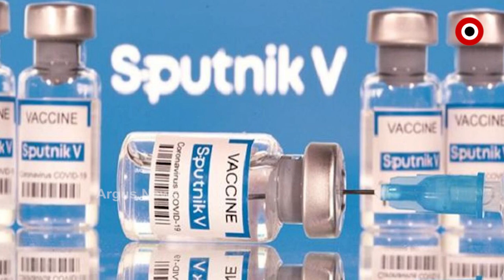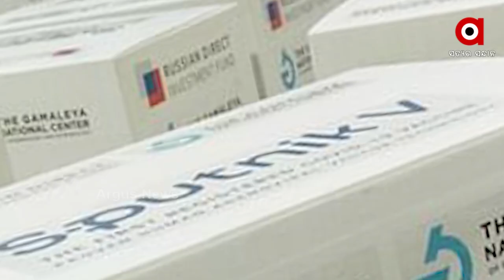ଭାରତରେ ପହଂଚିଲା ସ୍ପୁଟନିକ ଭିର ଦ୍ଵିତୀୟ ପର୍ଯ୍ୟାୟର ଟୀକା...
Sputnik-Vର ଲାଇଟ ଭର୍ସନ ମଧ୍ୟ ବଜାରକୁ ଆସୁଛି .'ସ୍ପୁଟ୍‌ନିକ୍‌ ଭି' ହେଉଛି ରୁଷୀୟ-ଭାରତୀୟ ଟିକା
ରୁଷୀୟ ରାଷ୍ଟ୍ରଦୂତ ନିକୋଲେ କୁଦାଶେୱ ଖୁସି ବ୍ୟକ୍ତ କଲେ.